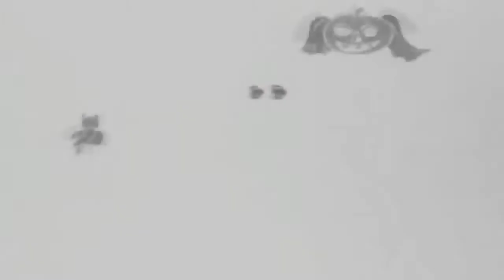Ultimo Respirare 2